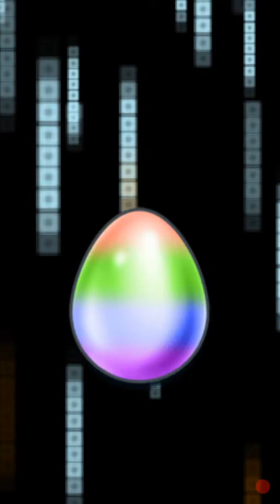Digimon heroes sp summon and fp summon